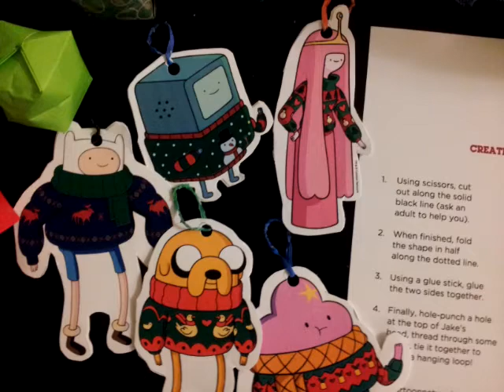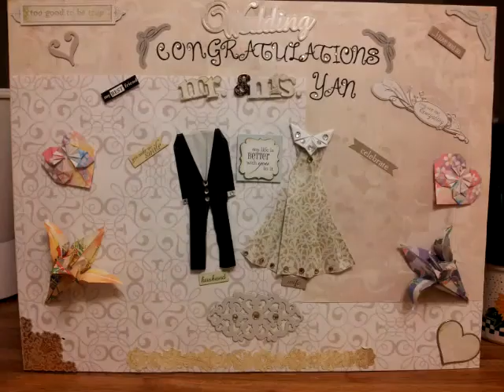Busy Beaver- Original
Guitar-Forrest Hollins Vocals-Natasha Painter